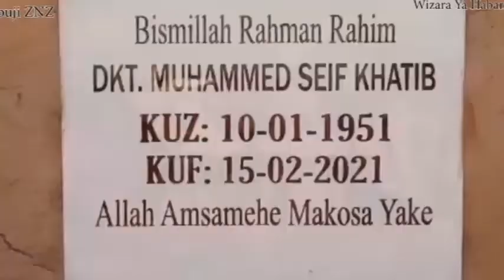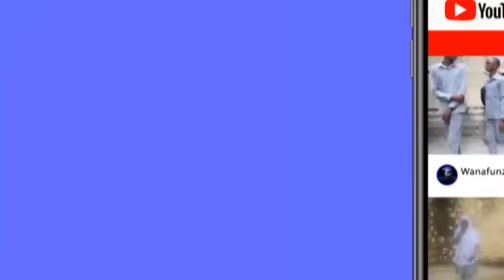TUNAKUKUMBUKA KWA ULIOTUWACHIA NI MWEZI MMOJA SASA TOKEA UONDOKE DUNIANI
ZENJTVONLINE HABARI,BURUDANI,MATUKIO#ZANZIBAR

 kuwanasi kupitia
⚫️ JE, NA WEWE UNA HABARI?
⚫️ WASILIANA  NA ZENJ TV ONLINE ( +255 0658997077)